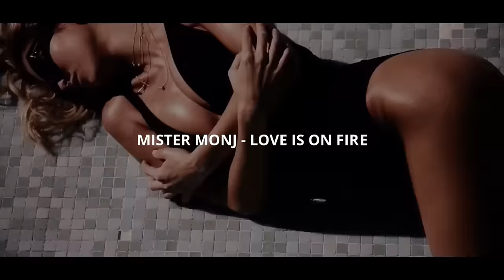Mister Monj - Love Is On Fire [Deep House Music]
Mister Monj just dropped his new track "Love Is On Fire" and it's a deep house masterpiece! I absolutely love this track, and you're going to love it too!

Fashion House Mafia is releasing this track as part of their new Deep House Music series, and it's definitely worth your time to check it out. If you like soulful house music, you need to check out Mister Monj's new track "Love Is On Fire"!

Label: Fashion House Mafia
Style: Deep House, Vocal House.